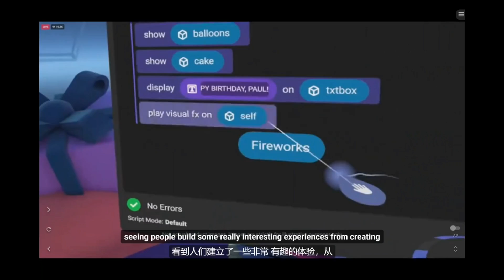¿ Qué esta pasando ? Las Tecnologicas despiden a miles de empleados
AARONQHDN

AARONTRAILERS